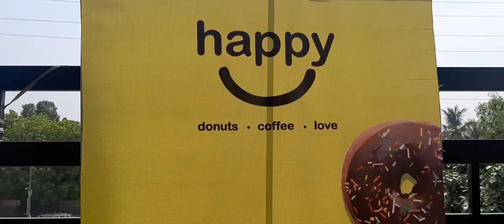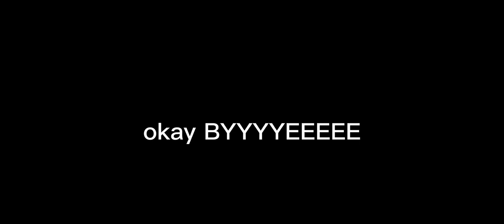Straight from my drafts | Highbrow | Vlog | Maheen Kashif